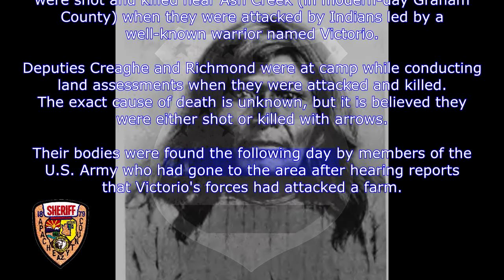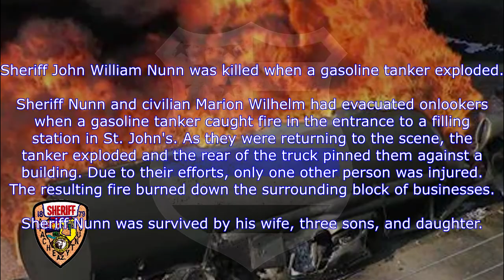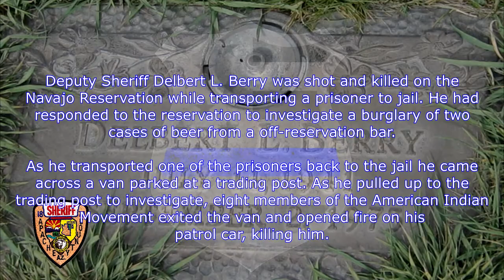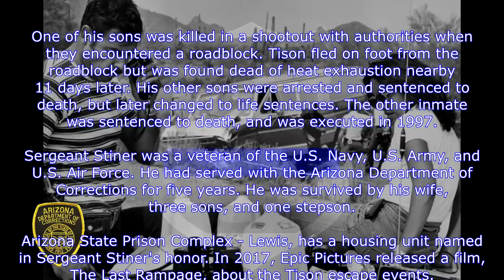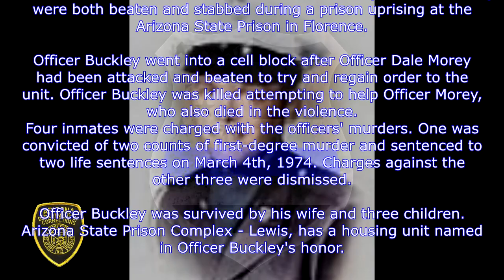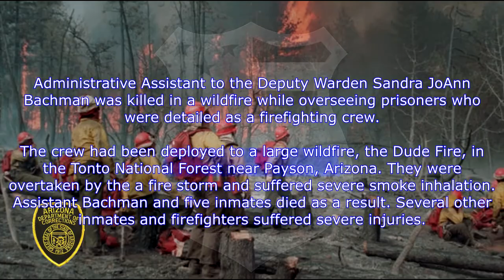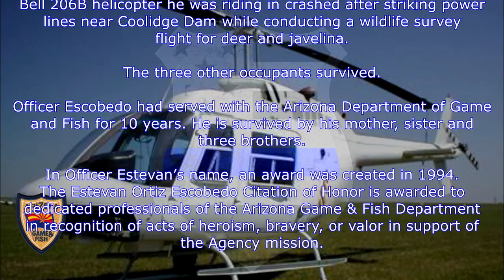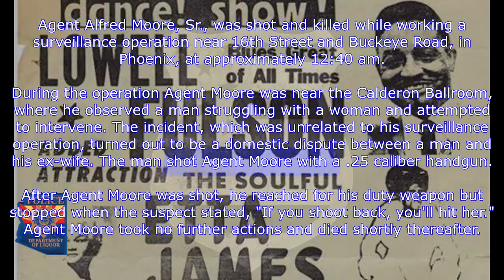Arizona Officers Fallen Before 2000, Part 1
18 Officers from Arizona who have been killed in the line of duty before the year 2000, Part 1.
-Deputy Sheriff James Almeron Richmond
-Deputy Sheriff Gerald F. "Paddy" Creaghe
-Deputy Sheriff George W. Lockhart
-Deputy Sheriff William Thomas Maxwell
-Sheriff John Nunn
-Deputy Sheriff Delbert L. Berry
-Police Officer Russell Lowell Duncan
-Sergeant James Stiner
-Correctional Officer Theodore J. Buckley
-Correctional Officer Dale E. Morey
-Correctional Officer Paul W. Rast
-Assistant to the Deputy Warden Sandra JoAnn Bachman
-Correctional Officer Robert K. Barchey
-Correctional Officer Brent W. Lumley
-Commissioner John McCarty
-Wildlife Manager Allen R. Severson
-Wildlife Officer Estevan Ortiz Escobedo
-Agent Alfred Moore